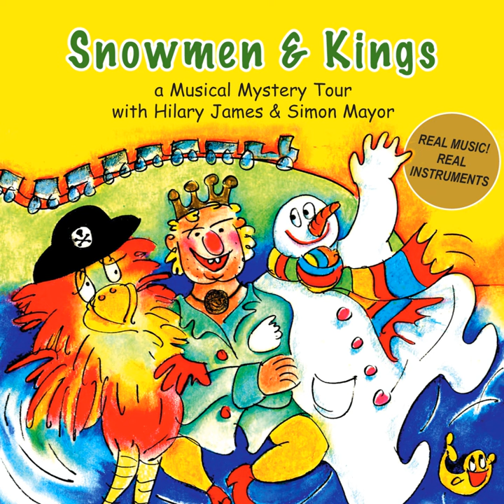A Magpie Sitting On A Broken Chair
A Magpie Sitting On A Broken Chair · Hilary James · Simon Mayor

Snowmen And Kings

Mixer, Producer: Simon Mayor
Producer: Hilary James
Composer, Lyricist: Simon Mayor
Composer, Lyricist: Hilary James / Hilary Jones
Music  Publisher: Slatecity Ltd T/AS Acoustics Records